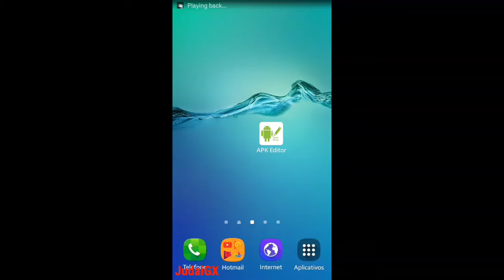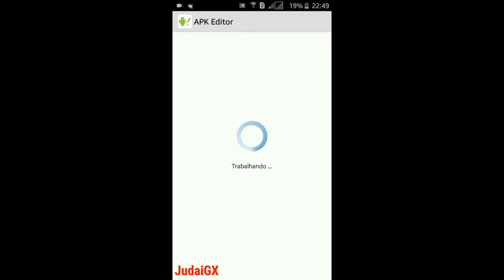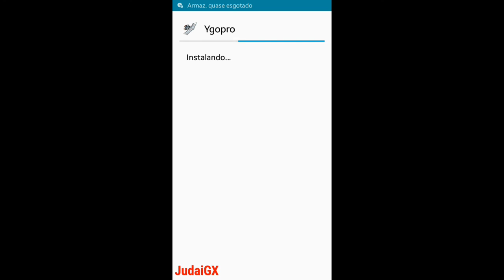Como Editar o Ygopro Android / Mudar Background , Cover , Etc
Como editar Ygopro Android / how edit your Ygopro in Android

APP Used for edit the Ygopro - APK Editor ( disponible in play store )

APP Used for recorder screen - ADV gravador de tela ( Disponible in play store )